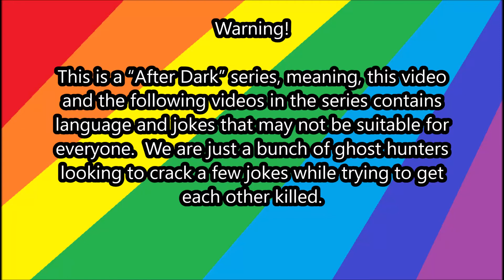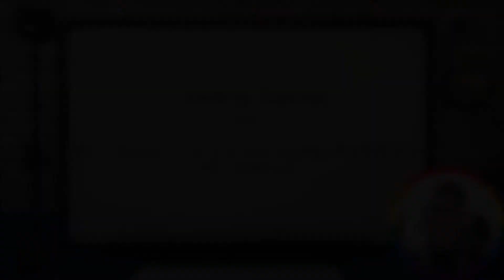Urban Warfare (Phasmophobia Battle Royale #3)